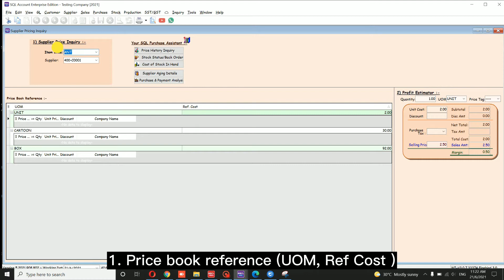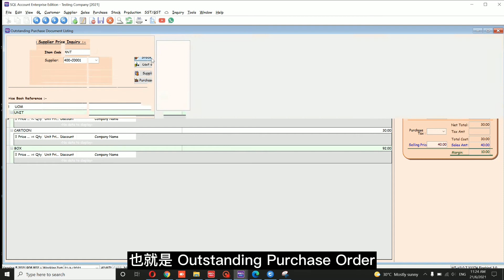Supplier Pricing Inquiry 查询供应商定价 | SQL Accounting